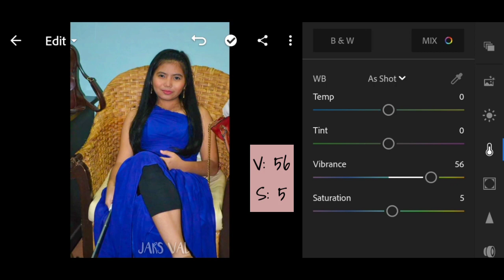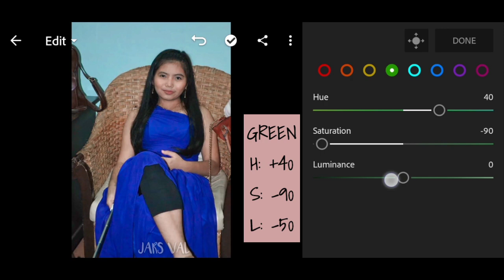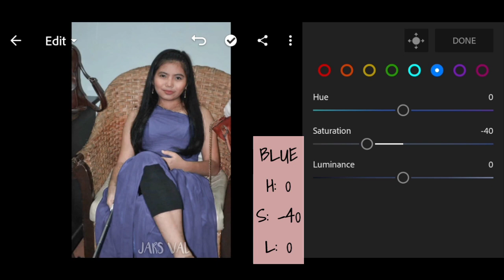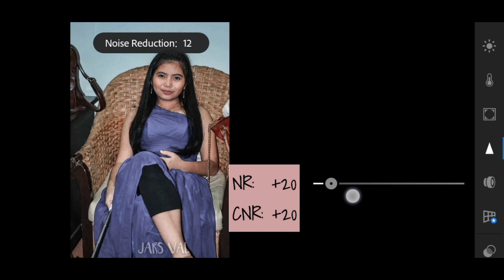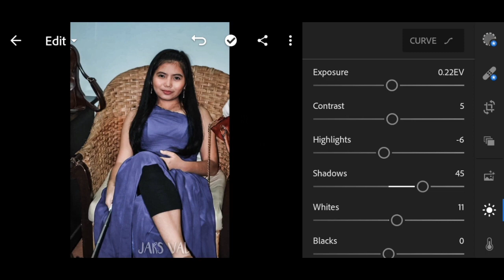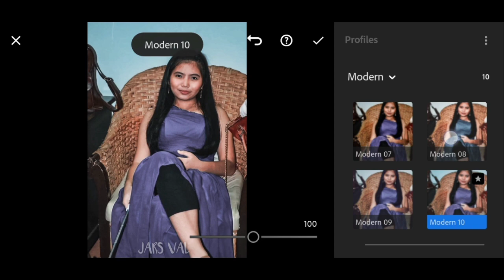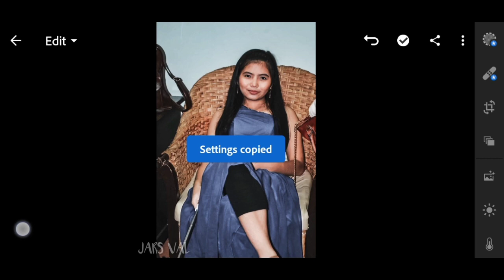Easy steps to edit your picture | Lightroom Editing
Hi everyone. Here is another video of some easy steps to create a more dramatic effect on your picture using lightroom. Enjoy watching.